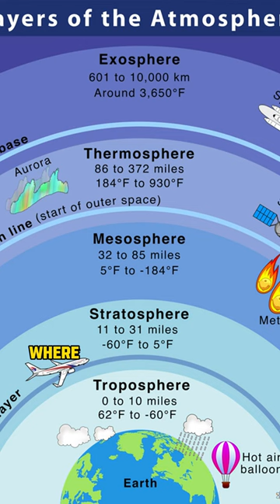Aeroplane Oxygen Lasts for 15 Minutes 🤯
Don't miss out on the chance to expand your knowledge and share these fascinating tales with friends and family. Get ready to be captivated, amazed, and left craving more!